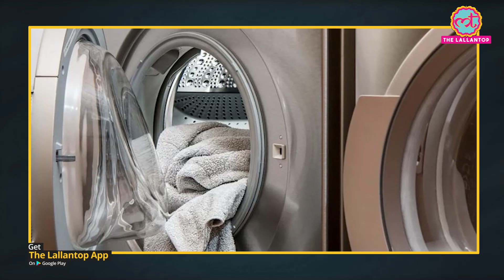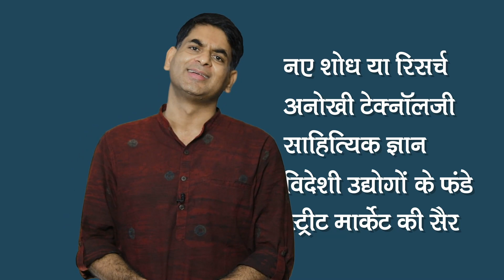Telangana Water और electricity bill पर CM K Chandrasekhar Rao ने क्या घोषणा की Hyderabad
Telangana CM K Chandrasekhar Rao on said water bills for usage up to 20,000 litres in households within the Greater Hyderabad Municipal Corporation limits will not have to be paid, ahead of civic polls due on December 1. He also waived off power charges for hair cutting saloons and laundries, while launching the Telangana Rashtra Samithi's manifesto. Movie Theaters will also get free electricity till the revival of business. All shops and businesses established under Greater Hyderabad Municipal Corporation will not have to pay electricity charges in the wake of the coronavirus crisis. The Chief Minister said these will be implemented in all municipalities of the state later.